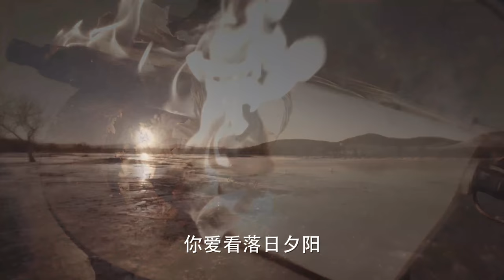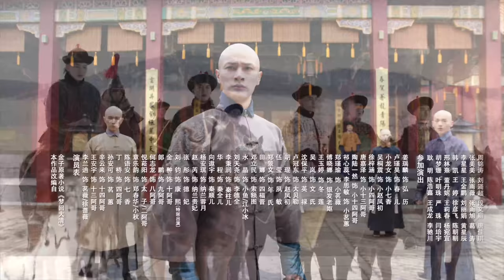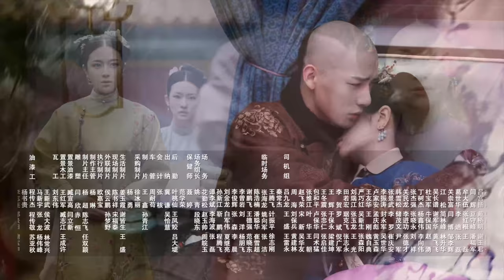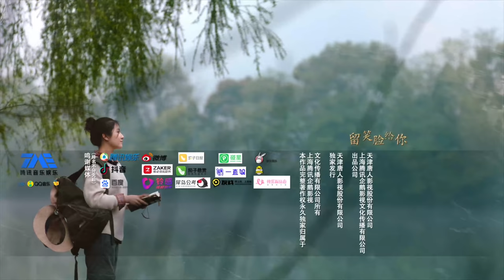【星落凝成糖李蘭迪主演穿越古裝】《夢回 Dreaming Back to the Qing Dynasty》EP33 ENG SUB——主演：李蘭迪 ，王安宇，辛雲來